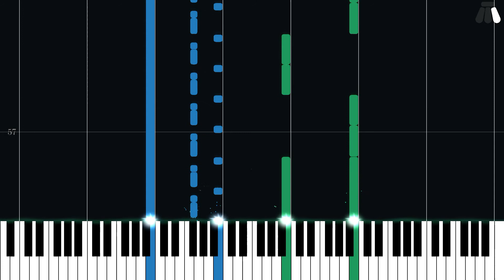Hidden Village - The Legend of Zelda: Twilight Princess - Intermediate Piano Tutorial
Intermediate Piano Tutorial for Hidden Village from The Legend of Zelda: Twilight Princess (2006) in the The Legend of Zelda series.